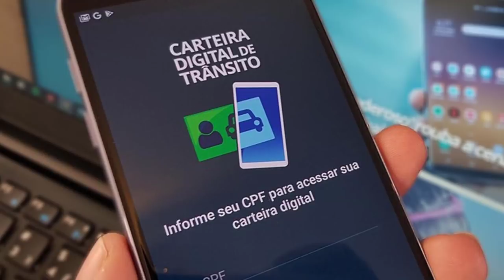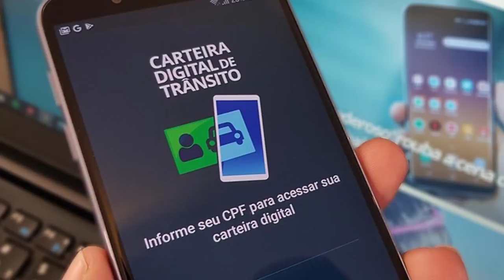CNH-E conheça a Carteira nacional de habilitação digital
Agora você pode ter a carteira de habilitação na telinha do seu celular ! CNH digital: agora você enfim pode gerar documento sem sair de casa